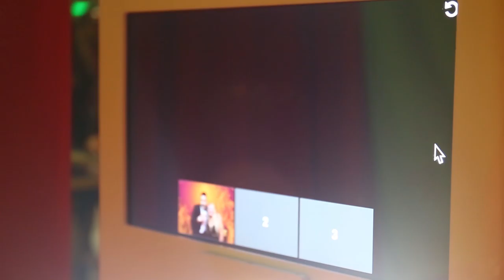ISQLD New Year 2019